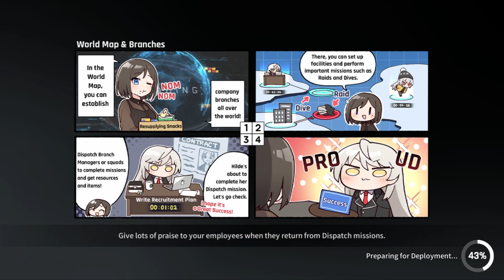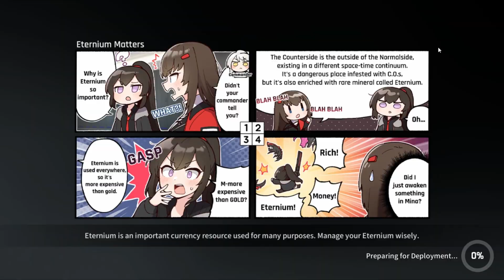[Counterside] F2P G.A.P Shadow Palace 1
0:00 Intro
0:46 Room 1
1:40 Room 2
2:50 Room 3 (Got cut off a bit early)
4:42 Room 4
5:53 Room 5